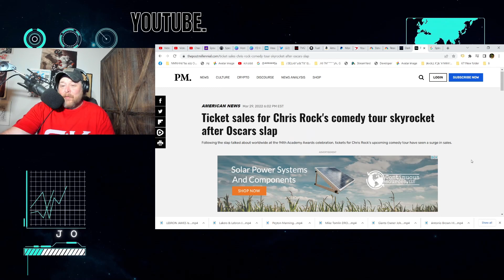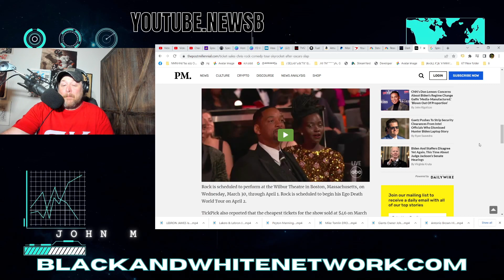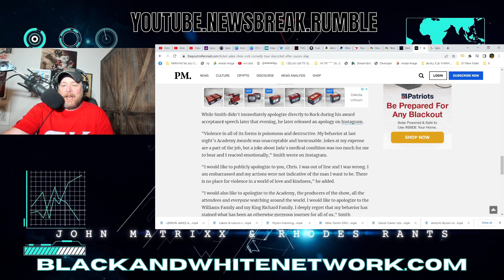Will Smith's SLAP on Chris Rock at the OSCARS BACKFIRES! EXPLODES Rock's Comedy Tour TICKET SALES!